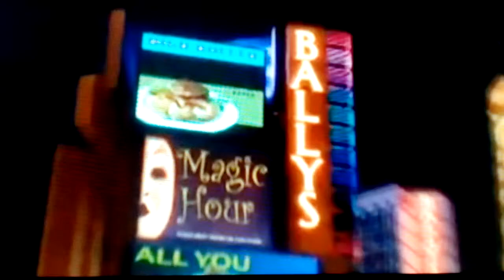Bolt barking at the moon Greek